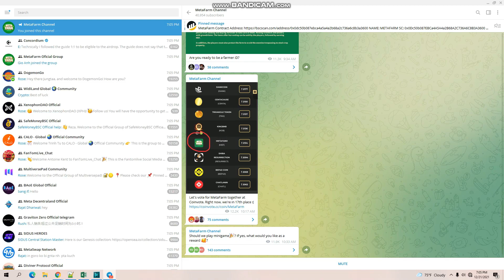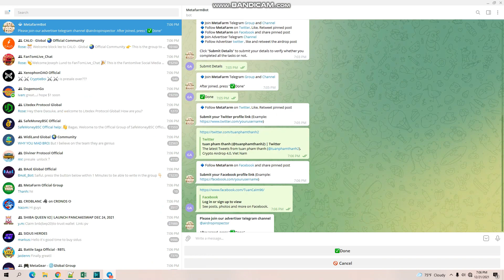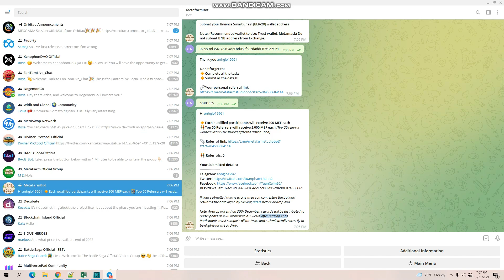🔥 AIRDROP TỪ DỰ ÁN MetaFarm || Nhận 200 Token $MEF 💥 Mạng BSC || TuanCalm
🔥 AIRDROP TỪ DỰ ÁN MetaFarm || Nhận 200 Token $MEF ||  DỰ ÁN PHÂN PHỐI NGÀY 2 THÁNG 1 NĂM 2022

✅ Contrack:
0x0Dc50b087EBCa4A5A4a2B68A2C736A6C8B3A3600